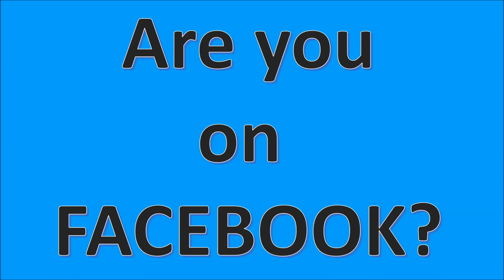movie book monday promo 1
Movie/Book Monday on the Jennings County Public Library FACEBOOK page.
Promo 1